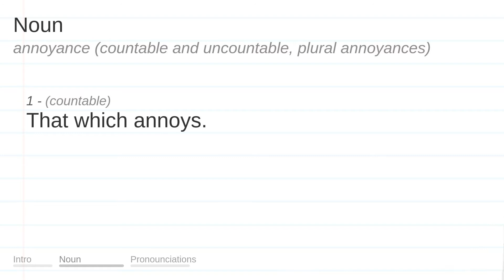ANNOYANCE meaning, definition & pronunciation | What is ANNOYANCE? | How to say ANNOYANCE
What is ANNOYANCE?
What does ANNOYANCE mean?
How do you say ANNOYANCE?
How to pronounce ANNOYANCE?

ANNOYANCE meaning - ANNOYANCE pronunciation - ANNOYANCE definition - ANNOYANCE explanation